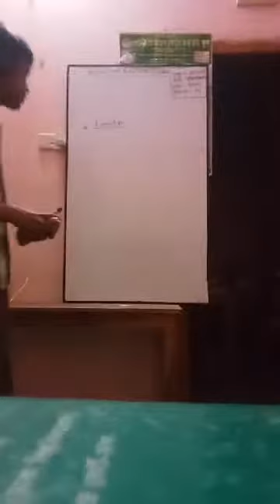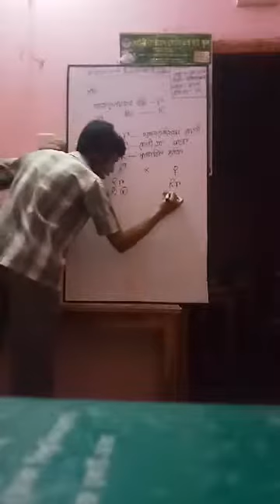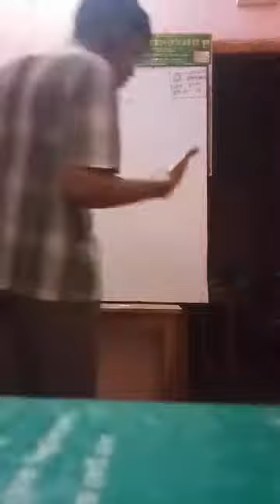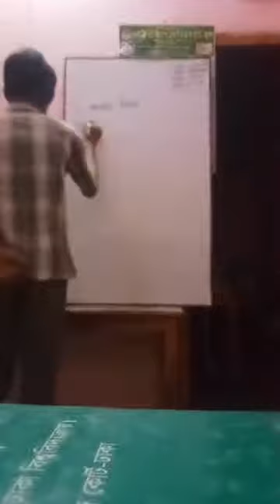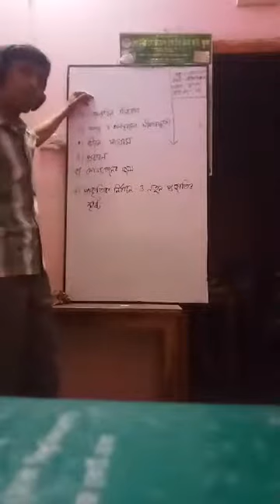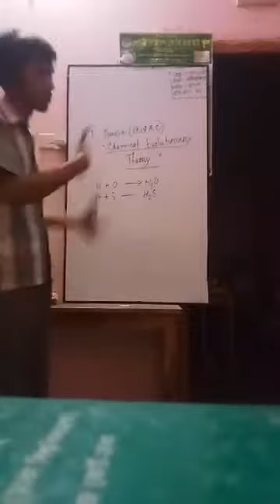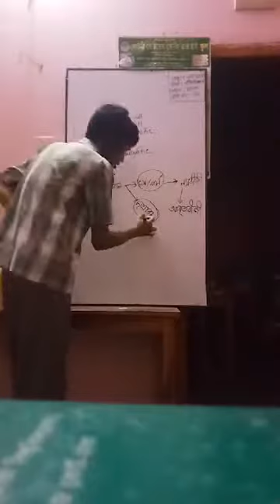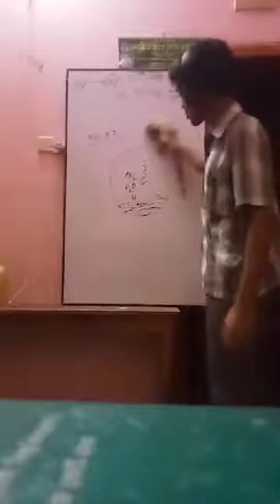Class 9-10 | Biology | Saint Placid School